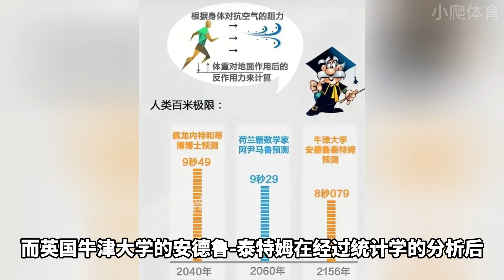最後一棒的極限速度是多少？鮑威爾8秒68威震天下，博爾特8秒65讓計時器崩潰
由於百米接力項目中，運動員可以減少一個加速起跑的時間段，這讓頂級運動員的接力水平抵達了更高的極限。在歷史上，很早就有人在百米接力項目中突破9秒大關了。

那麽，歷史上百米接力最後一棒的極限速度是多少呢？